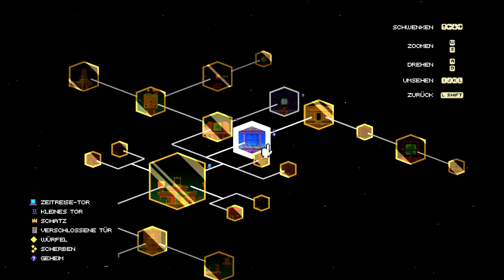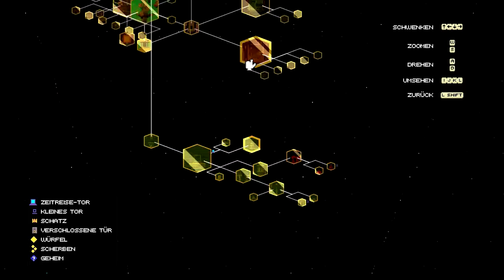Let's Play Fez 031 (Deutsch)